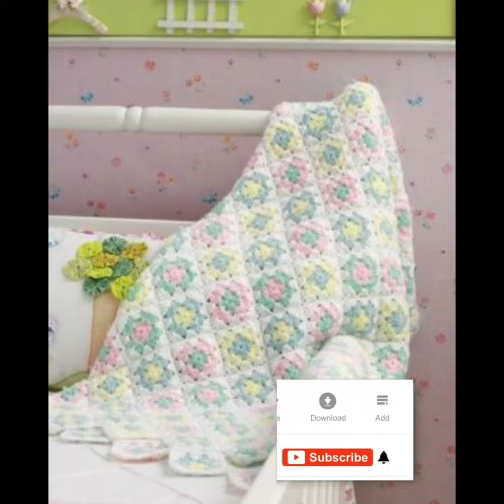Crochet baby blanket soft and beautiful designs 2k21